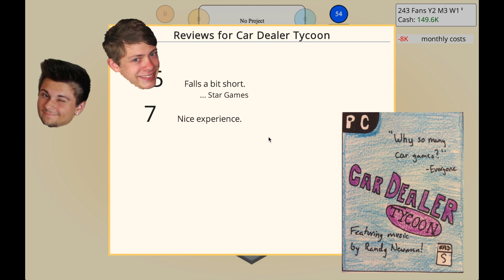Game Dev Tycoon: 4K Bit Ninja - PART 2 - Quinn's Corner!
"Step right up! Get your ninjas here!" *engine revs*

Stupid Tags:
Video Games Gaming Nintendo Sony Microsoft NES SNES N64 GameCube Wii WiiU Gameboy Advance DS 3DS 2DS Playstation 1 PS1 PS2 PS3 PS4 Xbox 360 Xbone Mario Legend of Zelda Metroid Kirby Megaman X Contra Ocarina of Time Link Between Worlds Ratchet and Clank Sly Cooper Protoman Zero Samus Aran Luigi Princess Peach Daisy Mario Kart Mario Tennis Golf Baseball Super Smash Bros Donkey Kong Outlast Playstation PS3 PS4 PS2 PS1 PSX PSN Titanfall Xbox One PC Mac Linux Fallout New Vegas Fallout 3 Caeser Legion Street Fighter Tekken Mortal Kombat Pewdiepie Ali Brustofski Yogscast Game Grumps Wii U Super Smash Bros 3DS